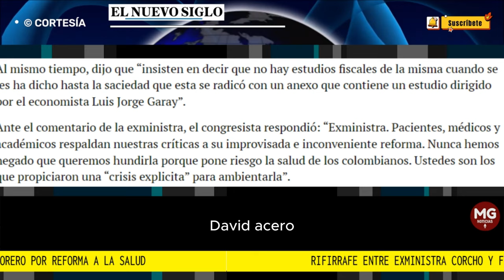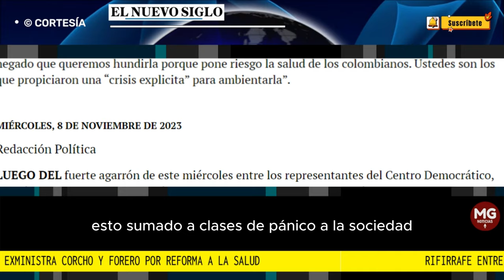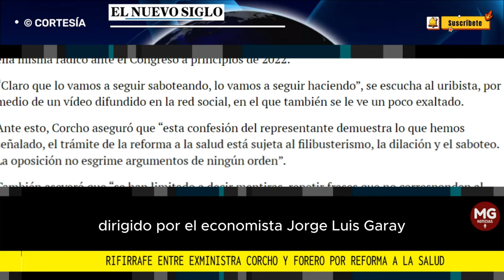🔴 RIFIRRAFE ENTRE EXMINISTRA CORCHO Y FORERO POR REFORMA A LA SALUD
LUEGO DEL fuerte agarrón de este miércoles entre los representantes del Centro Democrático, Andrés Forero; y del Pacto Histórico, David Racero, durante la discusión del proyecto a reforma a la salud en Cámara, han surgido nuevos enfrentamientos sobre el mismo tema, pero esta vez a través de X.